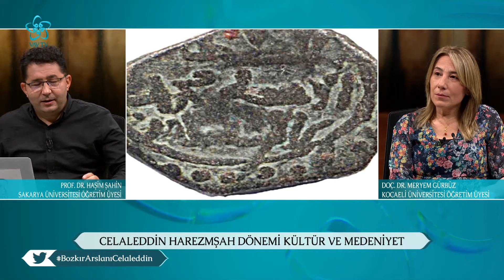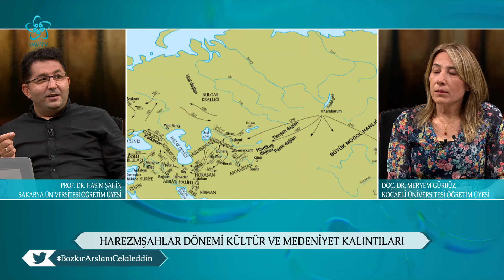Celaleddin Harezmşah ve Kahramanlıkları | Doç. Dr. Meryem Gürbüz Vav TV